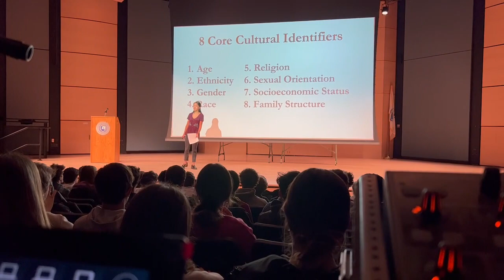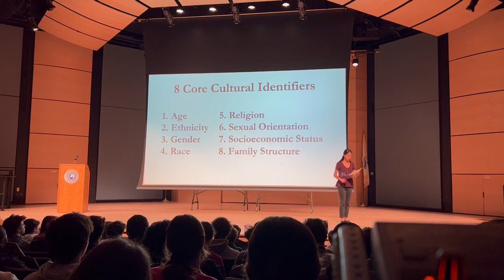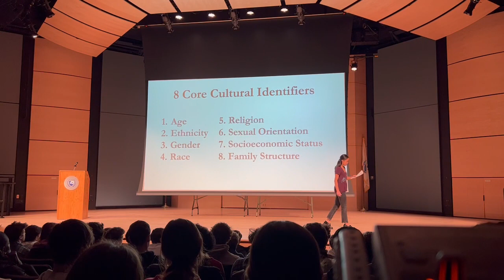KatieCheung2023 NEDTalk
On January 27, 2023, Class I student Katie Cheung gave a NED Talk at Nobles assembly. She shared her experience with Asian 2 Asian, Nobles' affinity group for AAPI-identifying students, and attending the NAIS Student Diversity Leadership Conference. She also emphasized the need to go beyond attracting students, faculty and staff of color to independent schools—and to help them thrive.